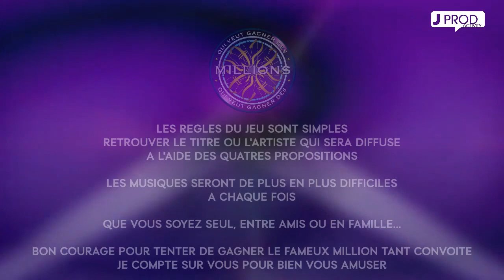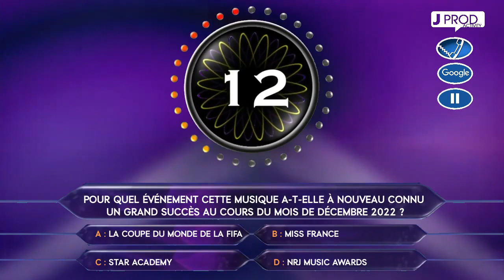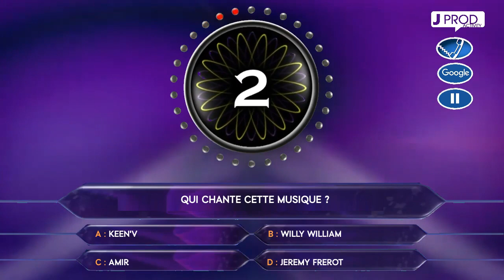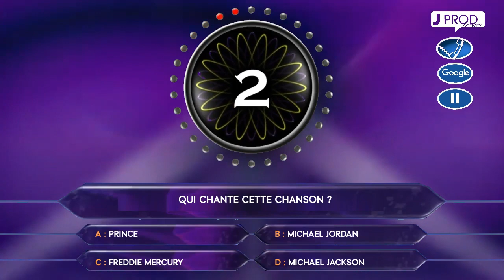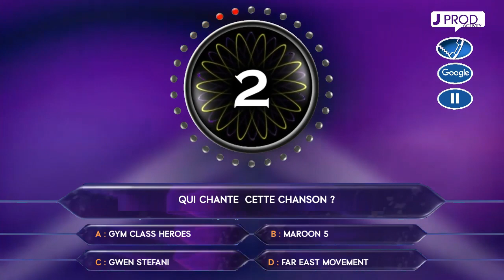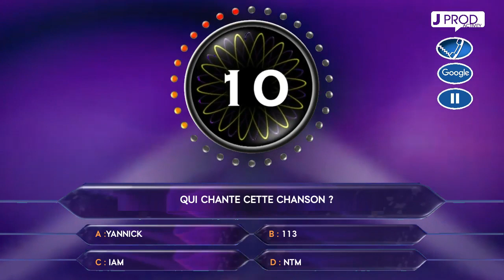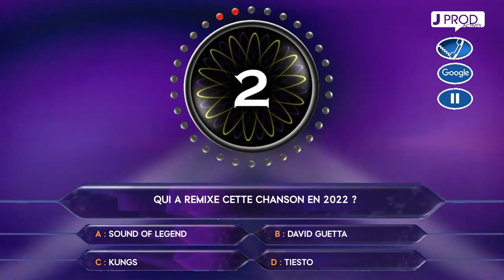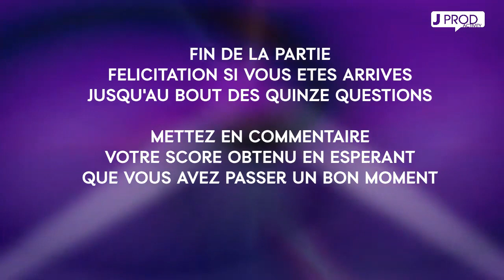BLIND TEST SOUS FORME D'UN QUI VEUT GAGNEZ DES MILLIONS #24 - JPROD ACTIVITY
3 Nouvelles vidéos par semaine : Lundi, Mercredi et Vendredi a 17h00
Je crée des vidéos autour de la télévision , des jeux et des quizz, et de la musique

Merci de respecter une langage correct et courtois dans l'espace communauté